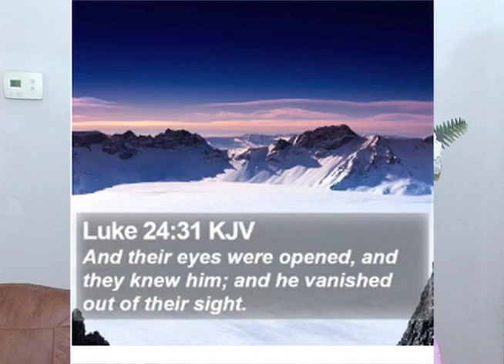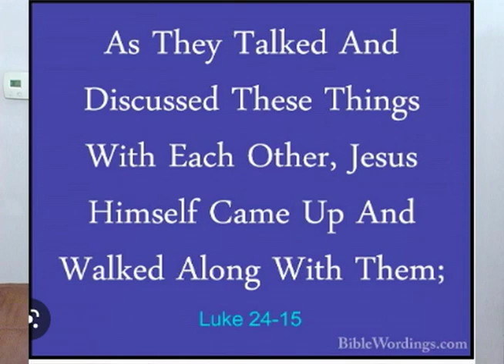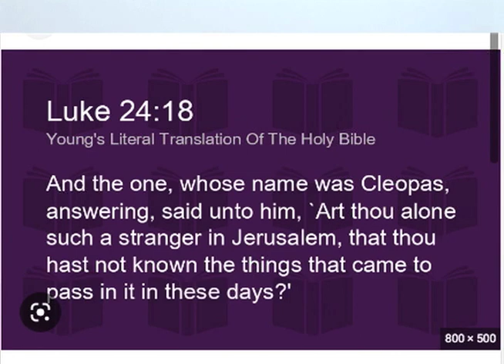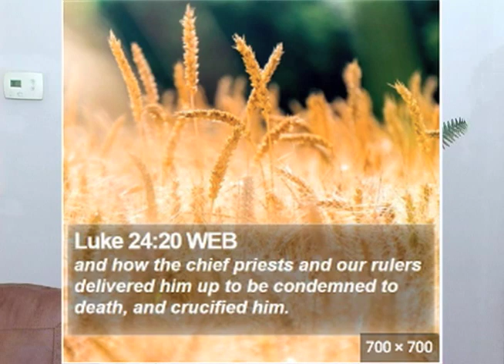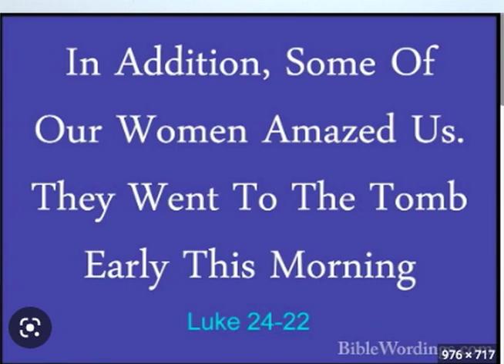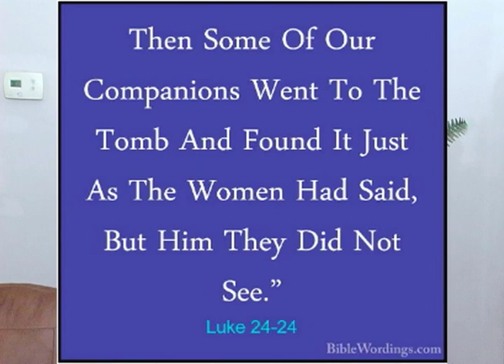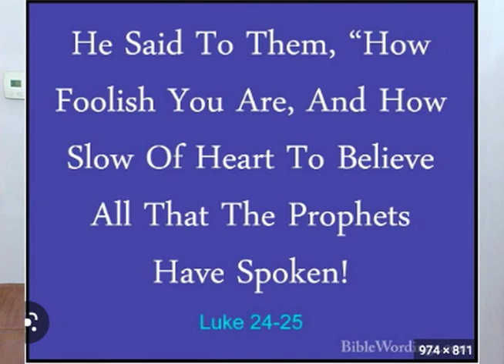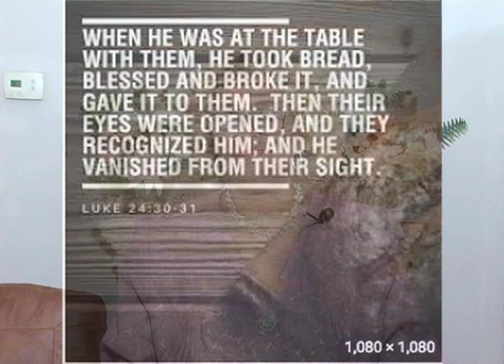4:9:23 Sunday School Lesson "Struggling To Accept" Taught by Diann Morgan